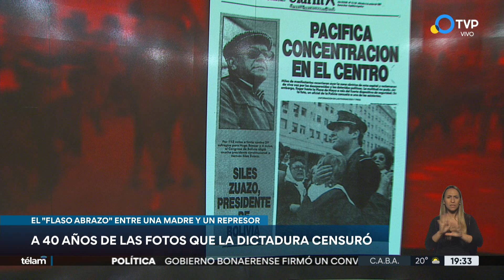A 40 años de las fotos que la dictadura censuró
El fotógrafo de Télam Jorge Sánchez cubrió la Marcha por la Vida en 1982 y cuando llegó a la redacción de la agencia, el interventor militar le dijo que ese material no iba a ver la luz. Los medios publicaron una imagen que se interpretó como un abrazo entre Susana Leguía y el represor Jorge Gallone. Ahora, por primera vez, se publican los fotogramas prohibidos.